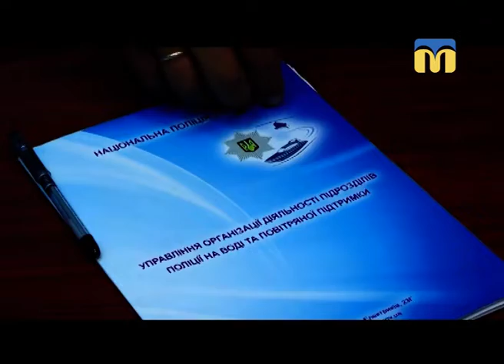11.07.2018. Новини. 17:00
Інформаційна картина дня (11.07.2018) поглядом кореспондентів телеканалу “Миколаїв” (випуск новин — 17:00):
- мітинг-реквієм за загиблими 11 липня 2014 року під Зеленопіллям;
- пожежі на Миколаївщині;
- зустріч командира групи водної поліції та капітана яхти “Катерина”.